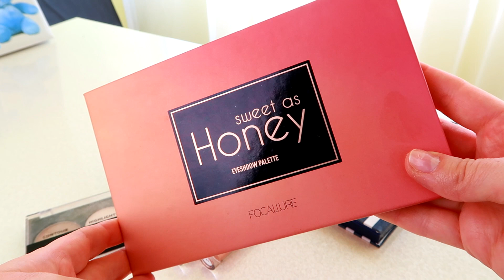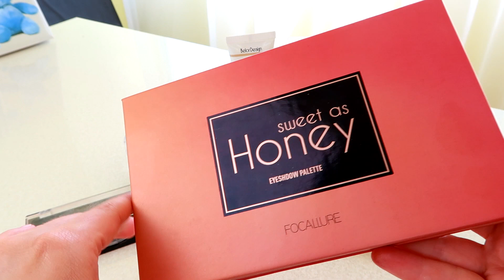КОСМЕТИЧКА МЕСЯЦА / МАЙ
Косметика из видео:

BB крем Mixit
BB beauty cream БелорДизайн (101)
Транспарентная пудра Reloius| Релуи Pro
Скульптурирующая палетка BelorDesign (01)
Тушь Белита Flashes
Жидкий хайлайтер Reloius| Релуи Pro (01)
Гипоаллергенная пудра Bell (01)
Жидкие тени Люксвизаж Metal /hype (1, 2, 6)
Палетка ABH Riviera
Палетка Focallure Sweet as Honey
Карандаш для бровей Люксвизаж (102)
Тушь для бровей Белордизайн (12)
Помада Люксвизаж Пин Ап (23)
Помада Люксвизаж (59)
Помада Вивьен Сабо (218)
Карандаш для губ Релуи (19)